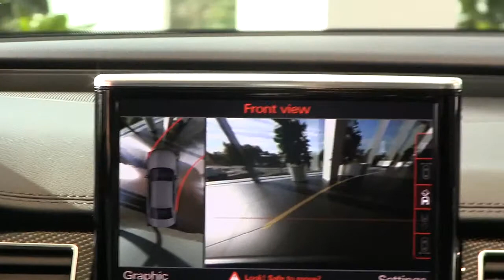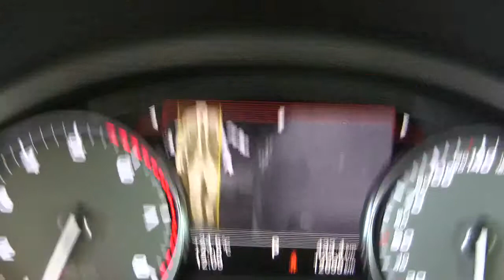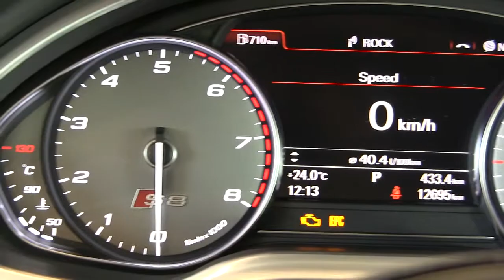Audi S8 Sedan 4,0 V8 TFSI quattro tiptronic OUM909